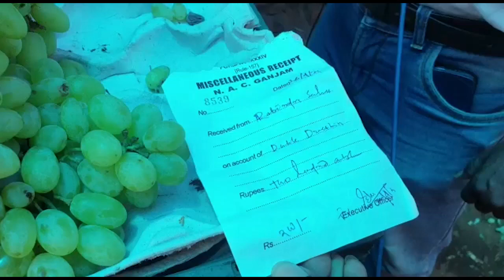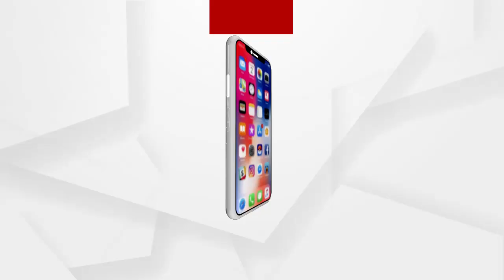ଫାଇନ ବଦଳରେ ସେଓ ନେଇଗଲେ ସରକାରୀ ଅଧିକାରୀ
ଫାଇନ ବଦଳରେ ସେଓ ନେଇଗଲେ ସରକାରୀ ଅଧିକାରୀ...ଗଞ୍ଜାମ ଏନଏସି ପ୍ରଶାସନର ବିଚିତ୍ର ନୀତି.